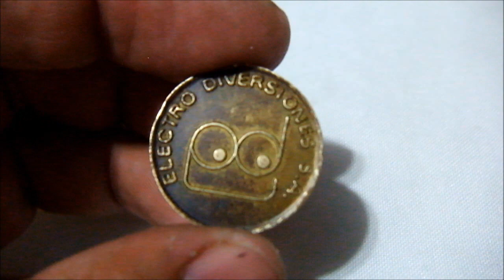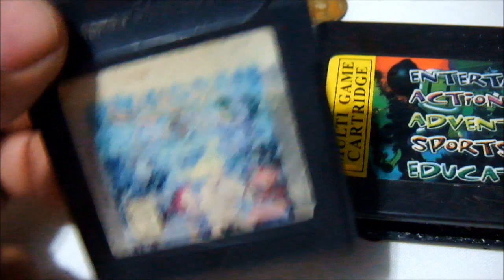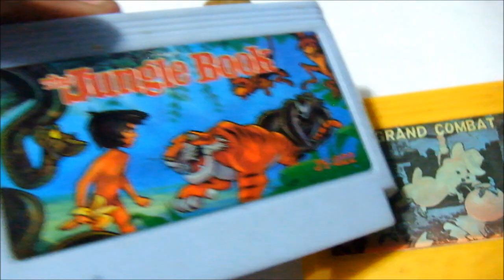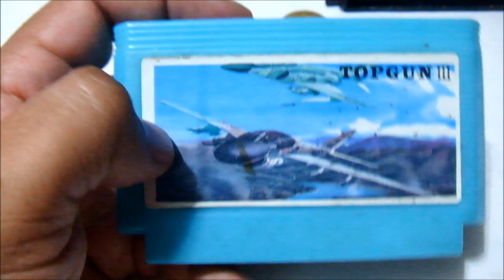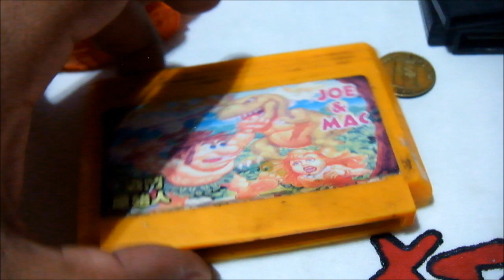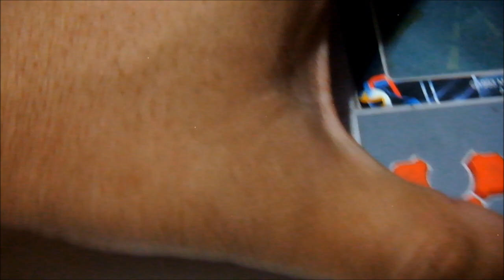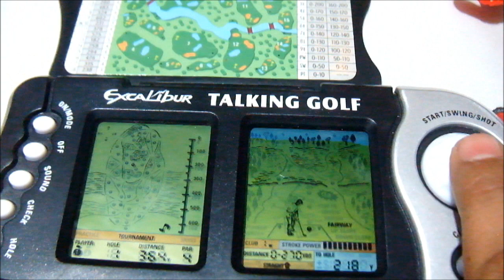#2 Chachareando en el tianguis sobre ruedas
vamonos a chacharear a ver qué nos depara la suerte en cuanto a videojuegos y figuras